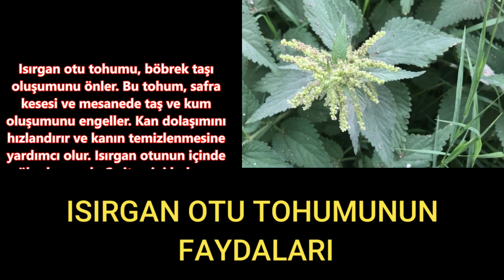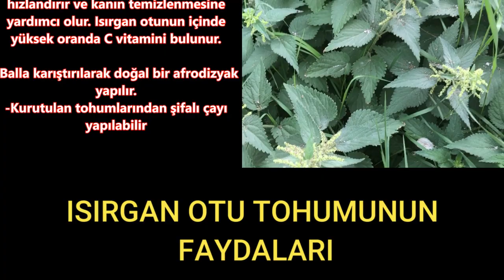Doğal Afrodizyak Isırgan Otu Tohumunun Faydaları